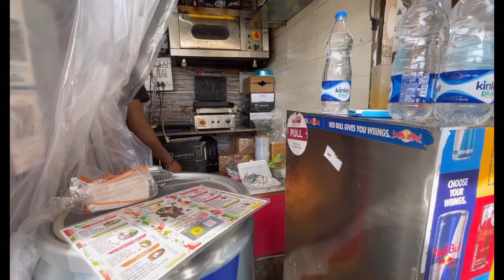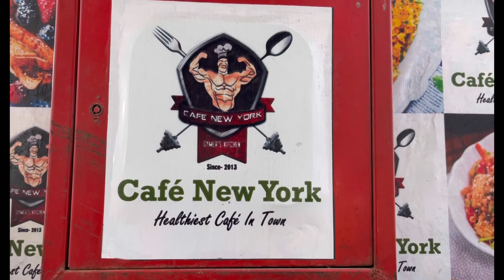MODEL TOWN JALANDHAR GEDI ROUTE🚗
MODEL TOWN JALANDHAR gedi on car🚗
Gedi route jalandhar,
Gedi with friend
cafe new york shop, near H&M store🙏🏻